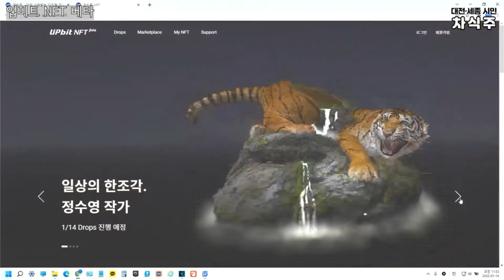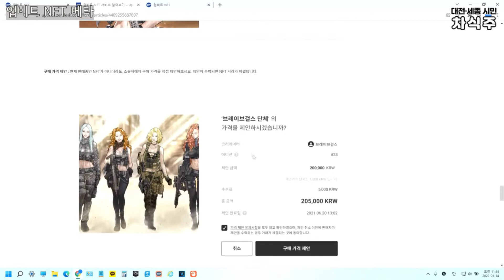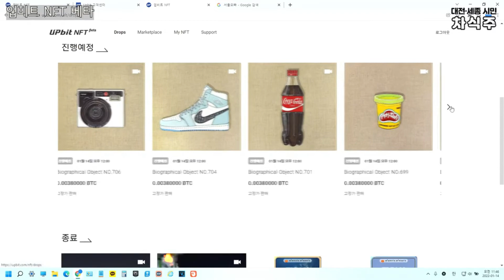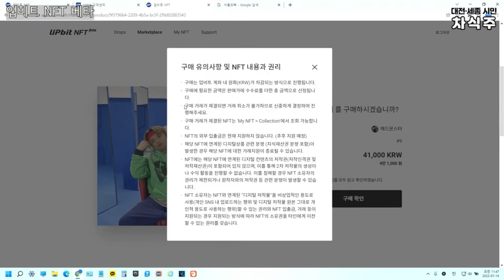업비트 NFT 직접 해봤습니다 / 디지털 그림 영상 억가게 만드는 블록체인 기술